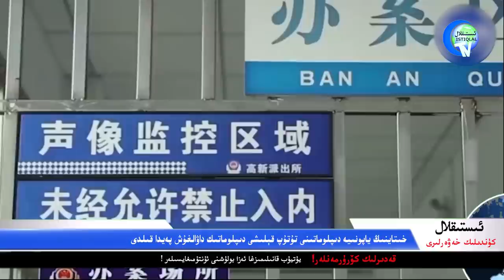ئىستىقلال كۈندىلىك خەۋەرلىرى 2022-02-24، ئۇرۇش باشلاندى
Istiqlal Kündilik Xewerliri 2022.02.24 / Urush Bashlandi